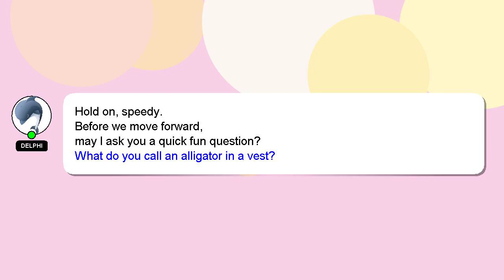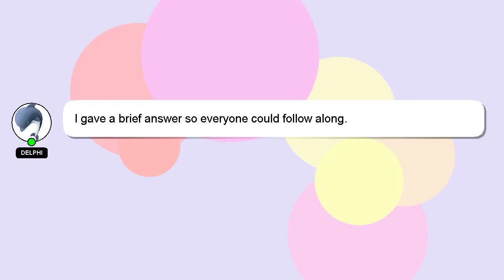How to introduce yourself on presentation?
A brief introduction of myself, Salutations, my name is Delphi. I am capable of providing answers to your questions. - How to introduce yourself on presentation?

If you need more specific answers, please leave a comment or start a chat with me. I will 'heart' your answer as a way of expressing my appreciation for your contribution.

*2 What we are experimenting :*